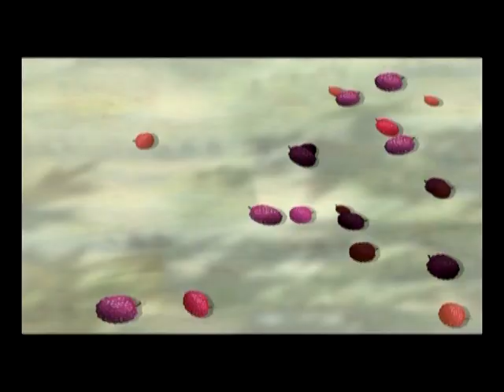【德育】05蔡順拾椹